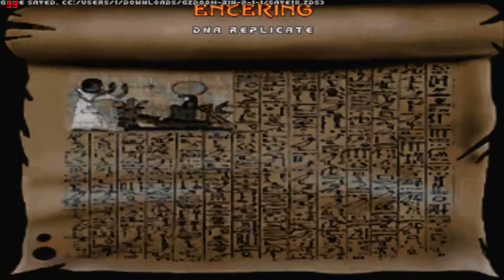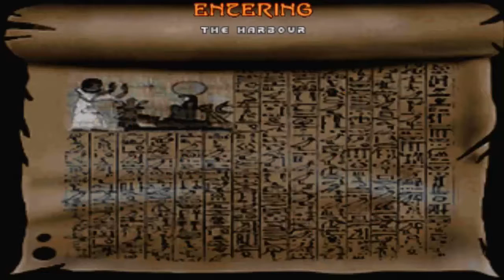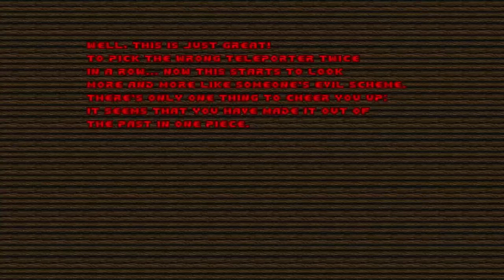Doom with Epic 2.Map 31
Map31:Osirion(Secret Level)